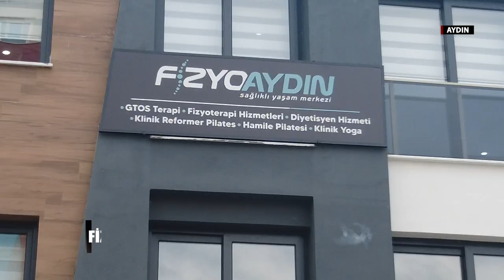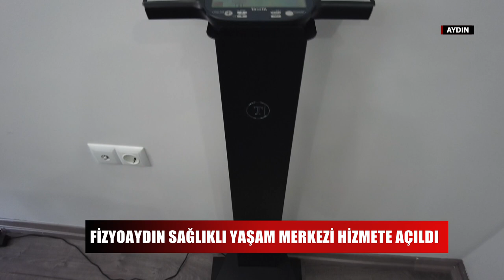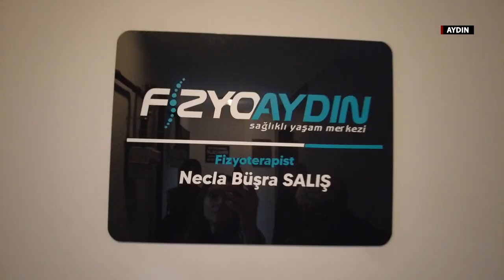GTOS terapi ile ağrılarınızdan kurtulun